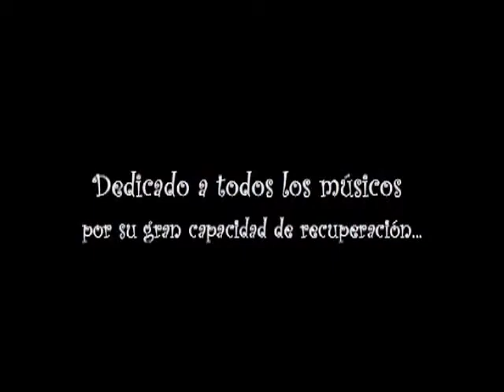Juanito el virtuoso2006